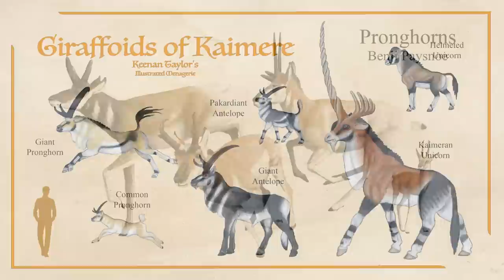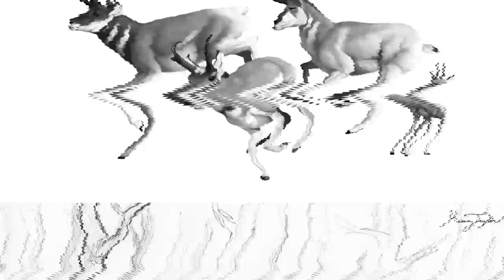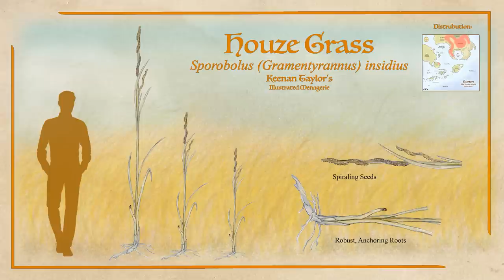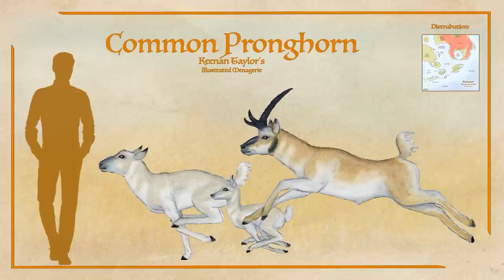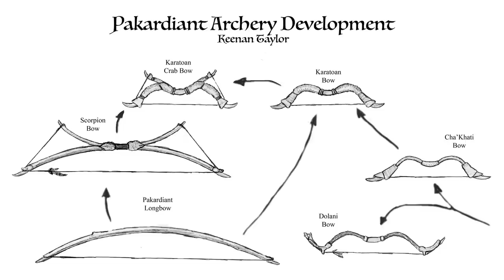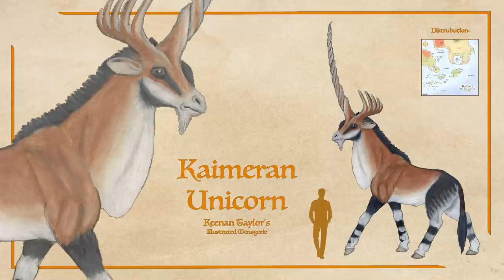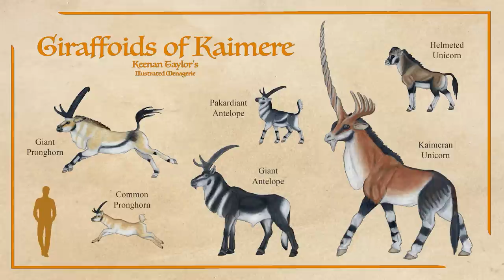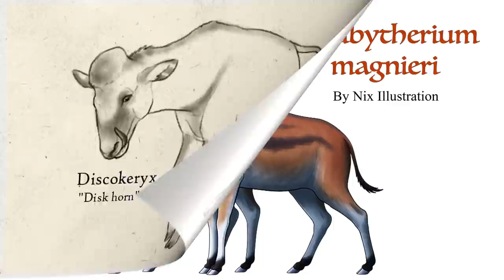Sprinters, Giants, and Brawlers: Giraffoids of Kaimere | Sci-Fi Biology Worldbuilding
Giraffoids of Kaimere are quite different than those on Earth. The different paths to success they made on different planets helps underscore how context can significantly alter the evolution a group will take, and that had elements of our own prehistory diverged, we could have an entirely different cast of flora and fauna today.